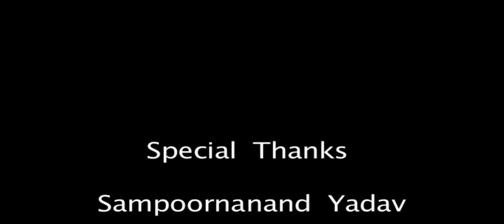MONKEY BRIGADE MONKEY FAMILY YEOOR HILL Watch Amazing Film ...UPVAN LAKE